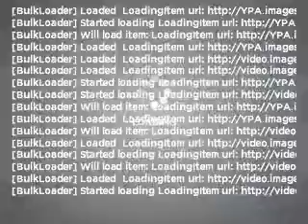2005 Honda CR-V - Golden CO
Year: 2005
Make: Honda
Model: CR-V
Trim: SE
Engine: 2.4 liter inline 4 cylinder 16 valve
Transmission: 5-Speed Automatic
Color: Black
Mileage: 62637
Address:
15601 W. Colfax Ave.